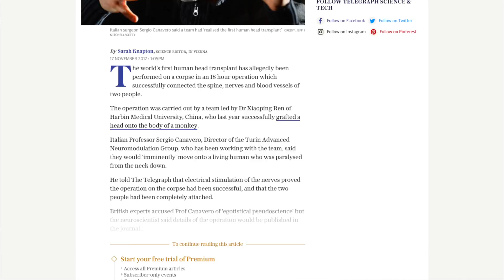Head Transplant - Finally Achieved |Everything about head transplant | MUST WATCH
455 Shahbad Daulatpur, Delhi-110042
Nearest Metro Station Samaypur Badli Or Rithala Head Transplant - Finally Achieved
The world's first human head transplant has been performed on a corpse in an 18-hour operation which successfully connected the spine, nerves and blood vessels of two people.

The operation was carried out by a team led by Dr. Xiaoping Ren of Harbin Medical University, China, who last year successfully grafted a head onto the body of a monkey.

Italian Professor Sergio Canavero, Director of the Turin Advanced Neuromodulation Group, who has been working with the team, said they would 'imminently' move onto a living human who was paralyzed from the neck down.

He told The Telegraph that electrical stimulation of the nerves proved the operation on the corpse had been successful, and that the two people had been completely attached.